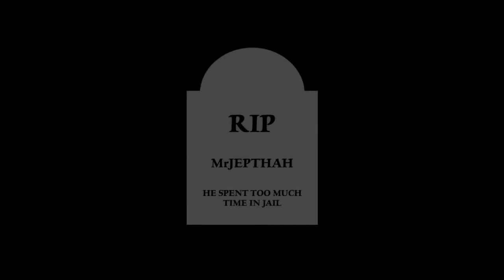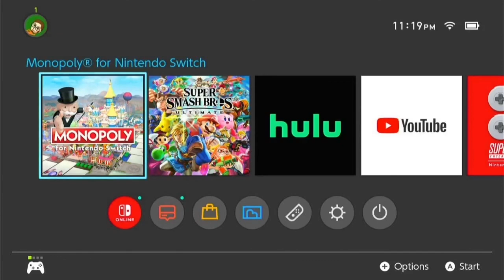BEST MOMENTS of “Monopoly With Friends!!!”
Friends!!!